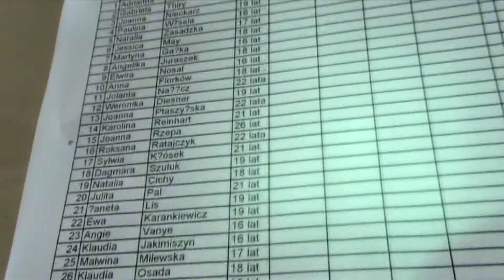wybory Miss Polka 2013 _ Wrocław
25 lipca 2013 w Hotelu System we Wrocławiu odbyły się wybory regionalne konkursu MISS POLKA 2013. Jury wybrało 11 kandydatek, które będą reprezentować Dolny Śląsk w kolejnych etapach.